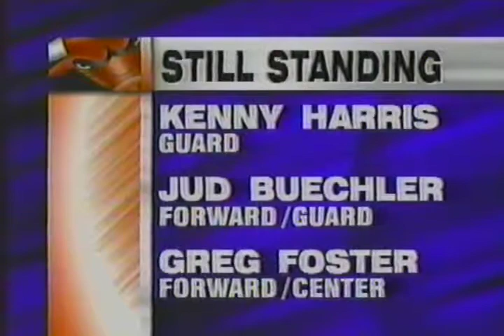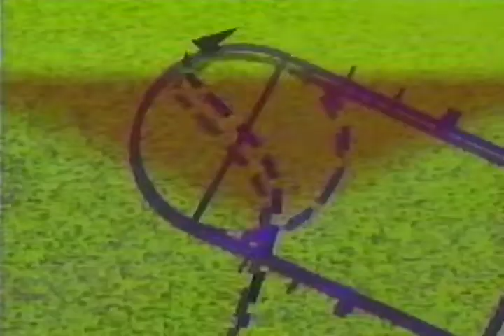bulls pregame preseason oct 1994 with steve kashul and norm van lier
featuring tom dore red kerr jimmy rodgers phil jackson